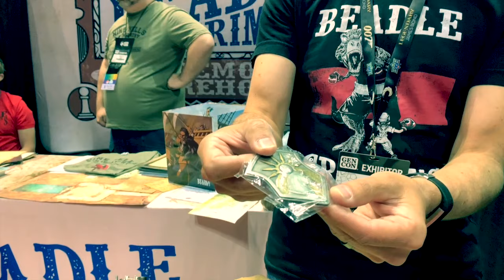Pop Samurai GenCon 2019 - Beadle & Grimm Interview!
Jelani Huynh from Pop Samurai Network talked with Paul Shapiro From Beadle & Grimm's Pandemonium Warehouse!

Recorded From GenCon 2019!

on the Socials @popsamurainetwork